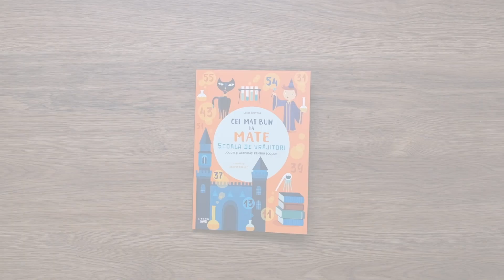Cel mai bun la mate. Scoala de vrajitori. Jocuri si activitati pentru scolari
De-acum, înveți matematică distrându-te!

Iată o carte care face posibil acest lucru, grație jocurilor și activităților însoțite de povești antrenante și de ilustrații viu colorate, realizate de o educatoare specializată în învățarea prin joc. În sfârșit, cei mici se pot familiariza cu cele mai importante concepte matematice zâmbind!

CITIREA, SCRIEREA ȘI COMPARAREA CANTITĂȚILOR PÂNĂ LA 1000

ADUNAREA, SCĂDEREA, ÎNMULȚIREA ȘI ÎMPĂRȚIREA

STRATEGII DE CALCUL ÎN GÂND

JOCURI LOGICE